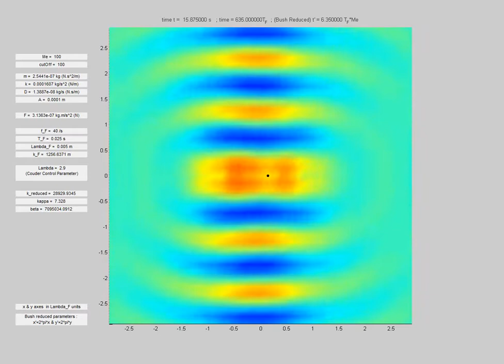Q-bit hunting - Wave particle duality at the workshop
The dotwave is confined in a harmonic potential well. When it is not oscillating in a pure mode, it shows intermittence between different pure mode, like in this vidéo. The time spent by the dotwave in each pure mode is its relative weight in the overall "state superposition".

But here we can see and measure any caracteristic of the system without interfering with the wave field.  In QM, what is called "collapse of the wave function" is in fact the decoherence between the dot and the wave caused by the measure, which interferes with th wave field.